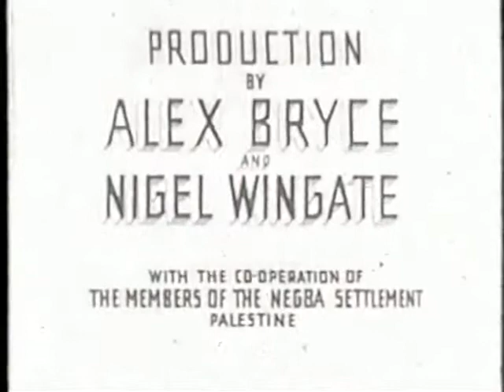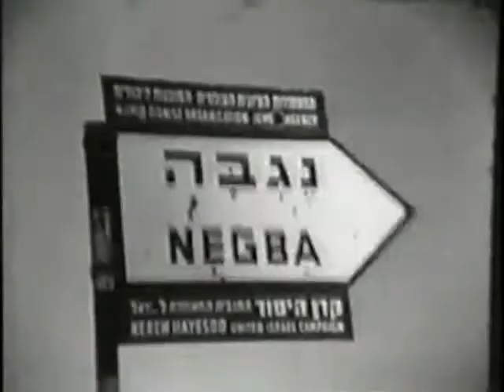Happy days in Negba